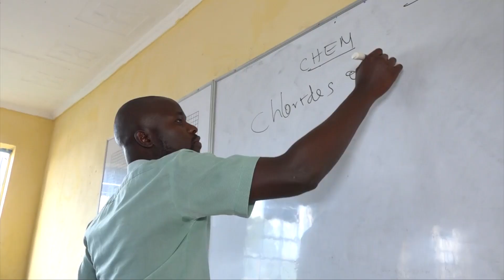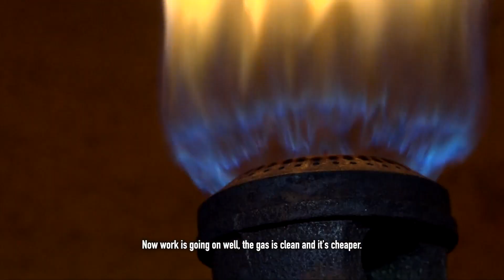Equity supports Nyambaria High School migrate to clean cooking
Equity has partnered with schools to convert their cooking from fuelwood to Liquified Petroleum Gas, LPG. See the benefits that accrue upon migration to clean energy.